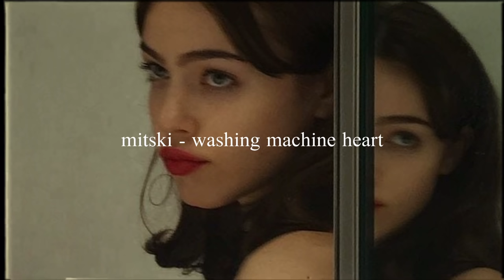mitski - washing machine heart (slowed & reverb)༄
♪˖⁺ ☁⋆ ୭ 🕊.⋆｡⋆༶⋆˙⊹

↳ 198849

༄ lyrics
Toss your dirty shoes in my washing machine heart
Baby, bang it up inside
I'm not wearing my usual lipstick
I thought maybe we would kiss tonight
Baby will you kiss me already and

Baby, though I've closed my eyes
I know who you pretend I am